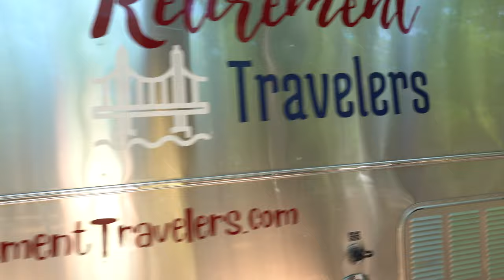LIVING YOUR BEST LIFE | Water Ski Fun | Retirement Vlog #39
One of our retirement travel goals was to meet interesting people and hear their story. This week we visit a water skiing couple from Northern CA that we had met at a New Mexico restaurant. Hang on to the rope as we watch some amazing water skiing slalom action at their Villa Lagos Ski Lake home near Red Bluff, CA.  Eric has been slalom skiing, jumping and barefoot skiing for over 50 years. We also helped them with a catfish farming harvest and Bev plays some “unusual” golf holes on their property. We had so much fun meeting these new friends and learning more about their water skiing passion in Northern California.